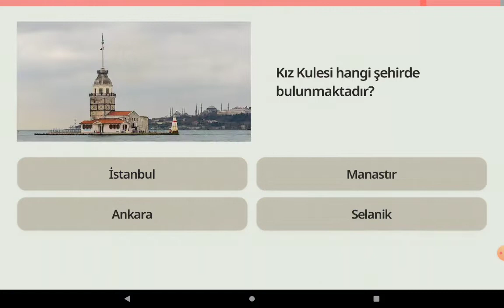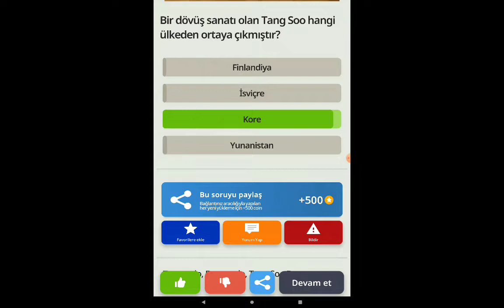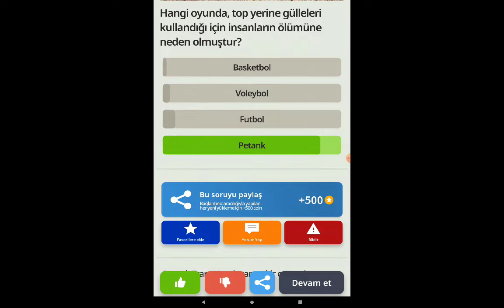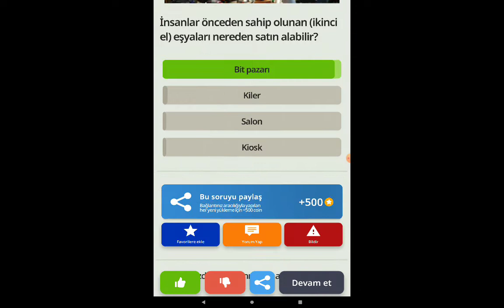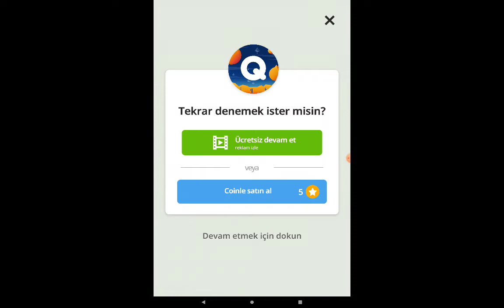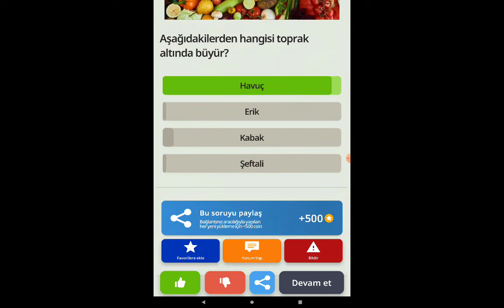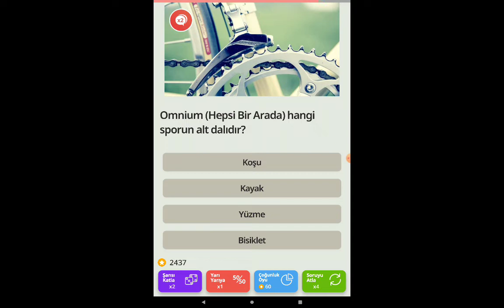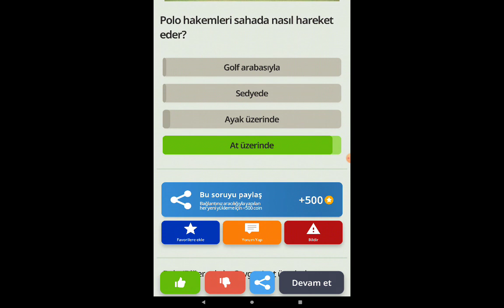zeka oyunu oynadım Qizzland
güzel bir oyun tavsiye ederim